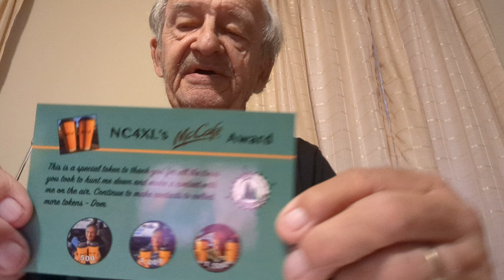NC4XL Dom McCafe Award Explanation On How And Why